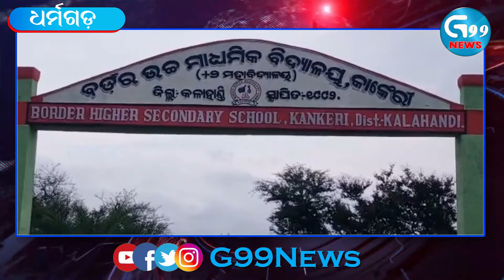Dharamgarh +୨ ଛାତ୍ରୀ କୁ ଧରି ଫେରାର ୪୫ ବର୍ଷୀୟ ଅଧ୍ୟାପକ Kankeri College, Kalahandi || G99News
Connect With G99News Live Other Digital  Platform